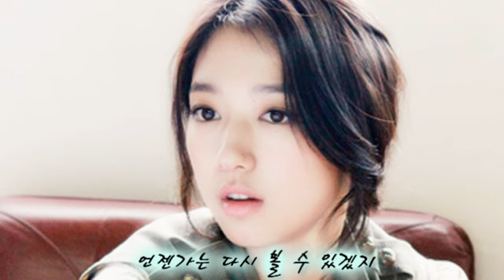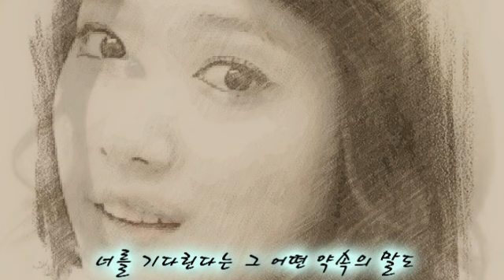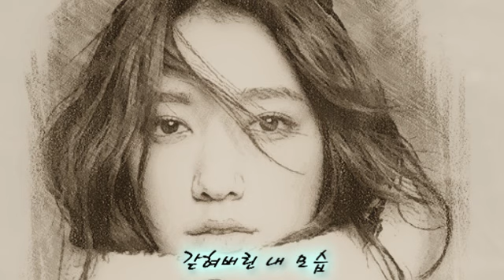[MV] park shin hye - grieve-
park shin hye fan m/v